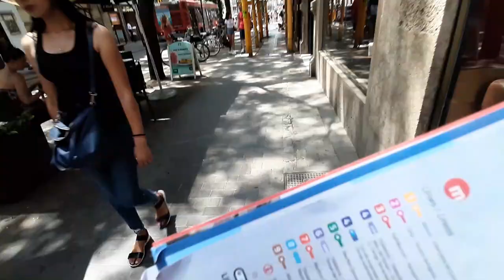CAMINHA E FALA DICAS DE AIRBNB - O QUE VOCÊ ACHA? DEIXE SEU COMENTÁRIO!